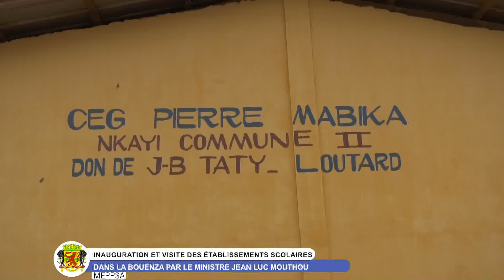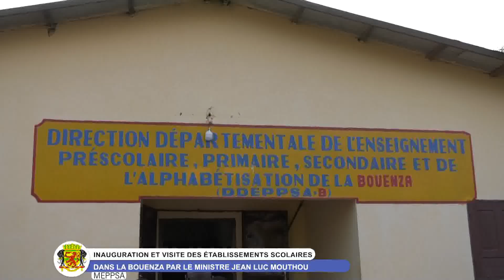INAUGURATION ET VISITE DES ETABLISSEMENTS SCOLAIRES DANS LA BOUENZA PAR LE MINISTRE JEAN LUC MOUTHOU